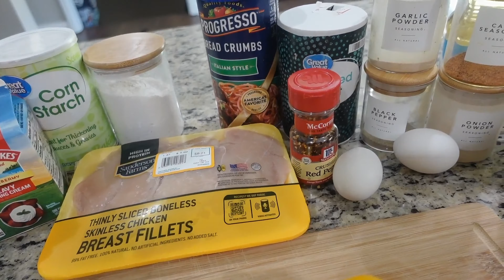How To Make Cheesecake Factory's Louisiana Chicken Pasta at Home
This is my favorite pasta dish and fan favorite at Cheesecake Factory. It's one of the best things on their menu. In this video I am showing you how to make it AT HOME!! Since I don't like mushrooms I did not add it to the pasta but I did add bacon to give it a kick.

SHOPPING LIST:
Thin Sliced Chicken Breast
Flour
Cornstarch
Breadcrumbs
Parmesan Cheese
Kosher Salt
Red Pepper Flakes
Cajun Seasoning
Black Pepper
Heavy Cream
Eggs
Vegetable Oil
Ferfalle Pasta or Bowtie Pasta
Butter
Chicken Stock
White or Red Onion
Minced Garlic
Parsley for garnish (optional)

Ingredients:
(Cajun Cream Sauce)
1 tsp red pepper flakes
1 tsp cajun seasoning
1/2 tsp koser salt
1/4 tsp ground black pepper
2 cups heavy cream
1 cup chicken stock
1 tbsp cornstarch
1 cup parmesan cheese shredded

CHRISPY PARMESAN CHICKEN:
3-4 thin sliced chicken breast
1/4 cup flour
1 cup breadcrumbs
1/2 cup parmesan cheese grated
1/2 tsp kosher salt
1/4 tsp ground black pepper
2 eggs
4 tbsp vegetable oil

PASTA:
1lb Fargalle or Bowtie pasta
2 tbsp butter
1/2 yellow bell pepper sliced
1/2 red bell pepper sliced
1/2 red or white onion sliced
1 tbsp minced garlic
1/4 cup parsley (optional)

INSTRUCTIION:
1. Mix the sauce ingredients together and set aside.
2. Set a large pot of water to boil and cook the pasta to a minute shy of what is listed on the box.
3. Drain but do not rinse.
4. Mix the flour, breadcrumbs, parmesan cheese, kosher salt and black pepper together in a bowl.
5 In a second bowl whisk the eggs.
6. Dredge each piece of chicken into the breadcrumbs mixture, then into the eggs, and finally back into the breadcrumb mixture.
7. Let chicken sit on a tray while you cook the vegetables
8. Melt butter in cast iron skillet over medium heat and add the bell peppers, onion and garlic
9. Cook for 3-5minutes until just starting to brown but not break down
10. Remove the vegetables from the pan
11. Add 1/4 cup oil and cook the chicken until crispy and golden brown, 3-5 minutes on each side
12. Remove the chicken from the pan and drain the oil
13. Add the pasta and vegetables to the pan with the sauce mixture
14. Let thicken and stir for 3-5 minutes
15. While the sauce is cooking slice up the chicken
16. Serve the pasta with the sliced chicken on tip and extra parmesan as desired.